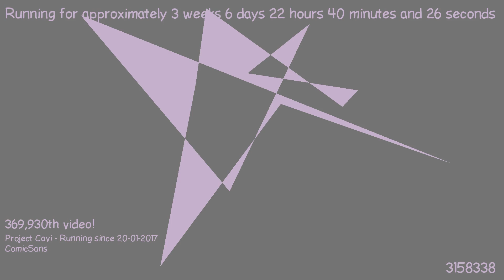1487364281 - Webdriver Cavi - T1